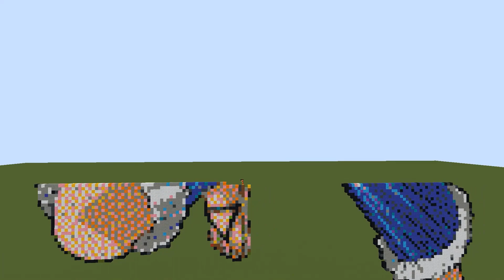SONGOKU vs LUFFY Who are WIN? - Security House Build Challenge in Minecraft